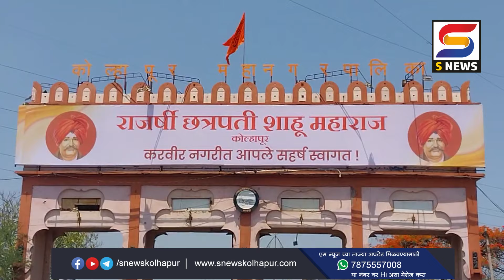आ. ऋतुराज पाटील यांच्या सुचनेनुसार कोल्हापूरच्या प्रवेशद्वारावरील फाटलेलं होर्डिंग तातडीनं बदललं